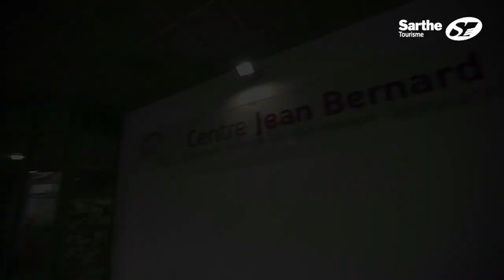Mag Vidéo décembre 2019 - Sarthe Tourisme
Au sommaire ce mois de décembre, la distillerie du Sonneur au Mans, la visite du club des ambassadeurs de la Sarthe au centre de cancérologie Jean Bernard et quelques images du spectacle lumineux et sonore de l'Abbaye Royale de l'Épau.